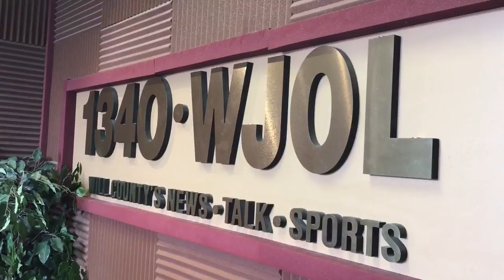WJOL 1340AM introduction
Ken Houbolt, Timmy Yanahan, Ray Gralak and Kevin Barry are ready to being their Chicagoland Real Estate Beat show on WJOL 1340AM.